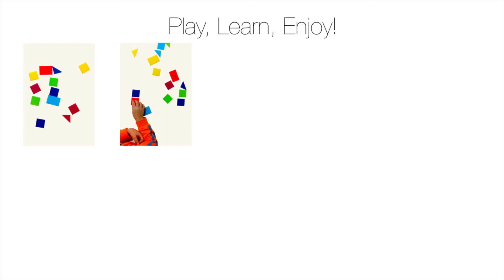Origami Letters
Un kit con cui i più piccoli possono sbizzarrirsi nella costruzione di lettere, numeri, e simboli! Un gioco di apprendimento divertente e semplice, realizzato da GVultaggio Architecture & Design.